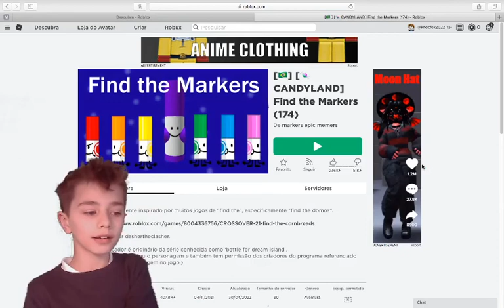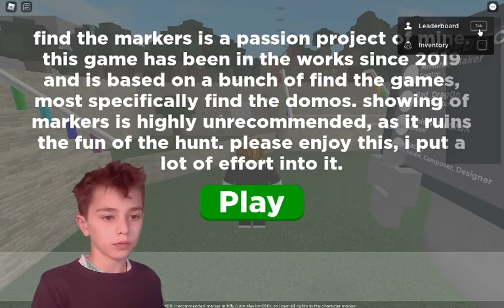My First Roblox Video! (Find The Markers)